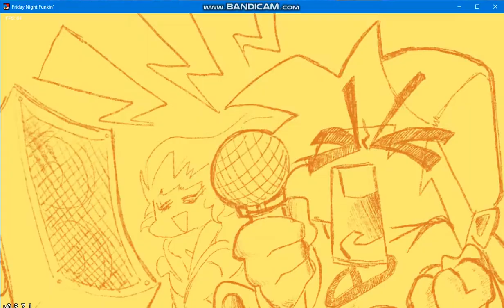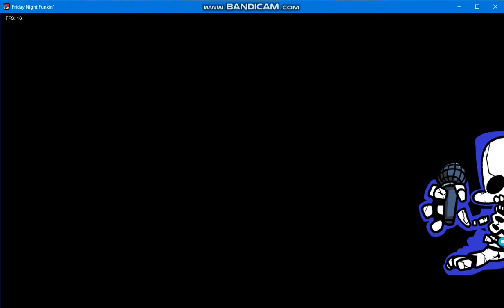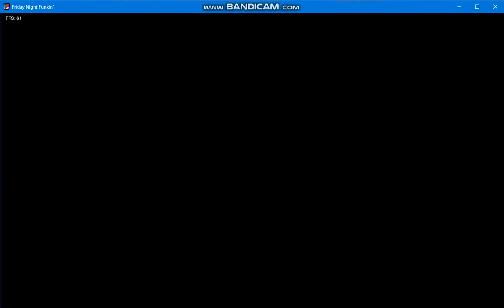firiday funkin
game play oyun eğlence komik video blob bubg brawlstars amongus  gibi oyunlarla eğlence amçlıdır